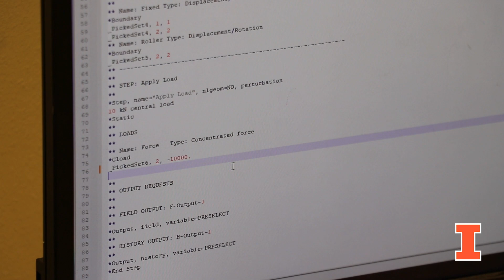Why three aerospace engineering majors also minored in computer science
Bella Watters, David Robbins, and Audrey Godsell are seniors majoring in aerospace engineering. All three also decided early on to add a minor in computer science. Learn why.